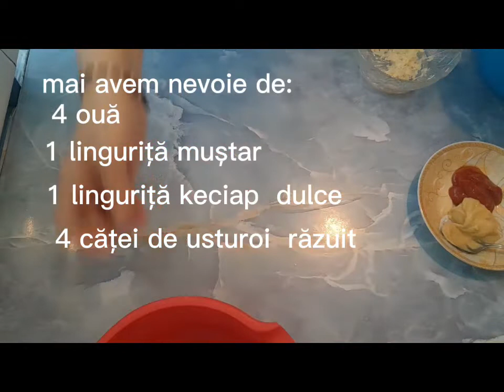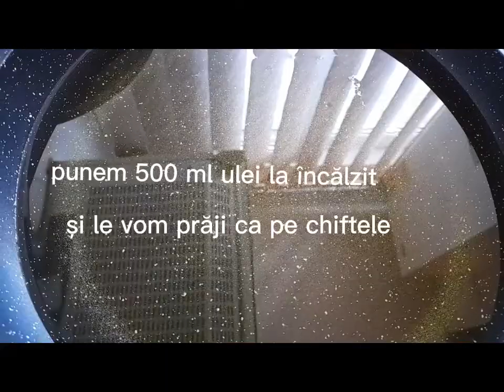Rețeta de Aripioare mexicane😁Monik Cooking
1 kg aripi de pui
4 ouă
1 linguriță muștar
1 linguriță keciap dulce
sare,piper,oregano după gust
4 căței de usturoi răzuiți
400 g pesmet auriu
300 g făină albă +6 linguri făină albă
4 linguri de semințe de susan
200 ml apă minerală

500 ml ulei pt prăjit